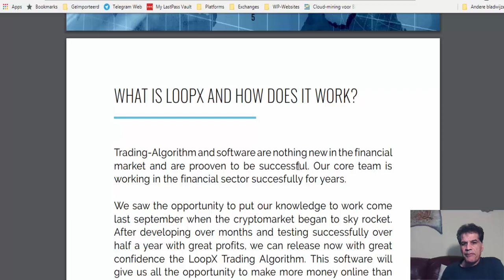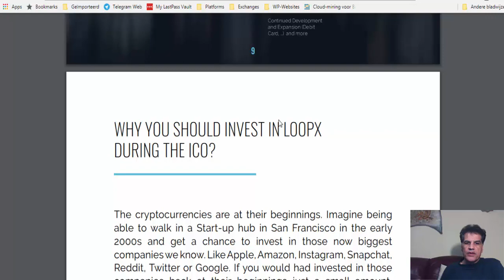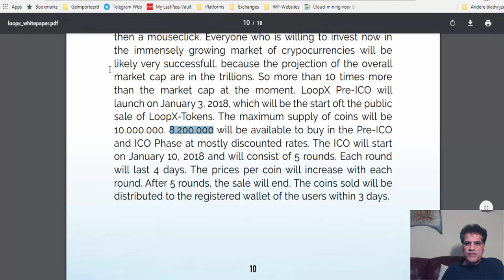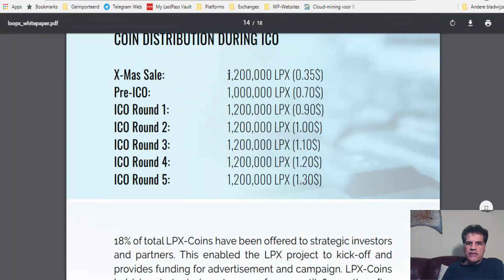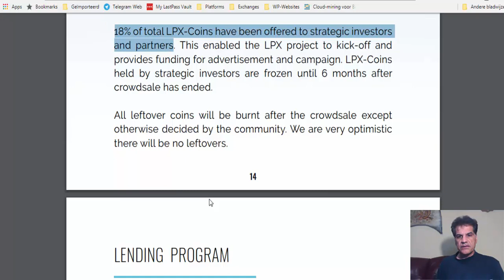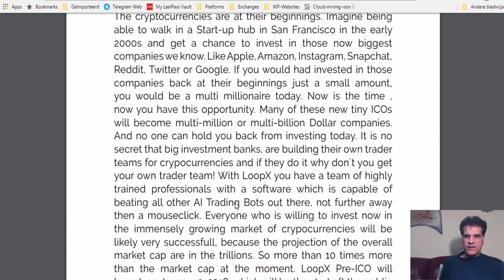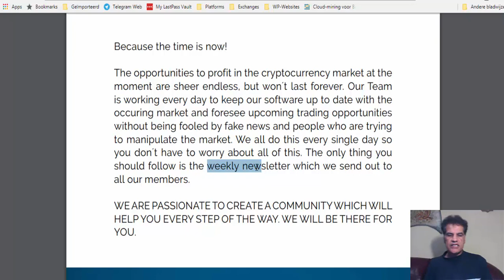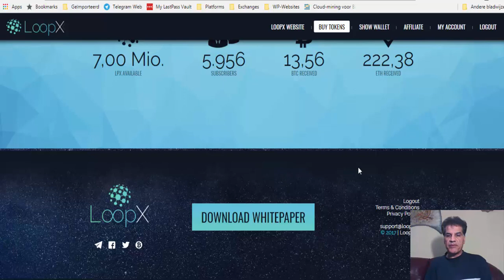LoopX, A New Lending Platform, DAV Killer?